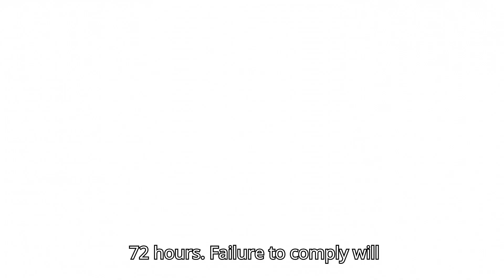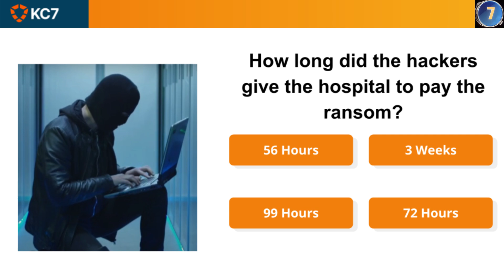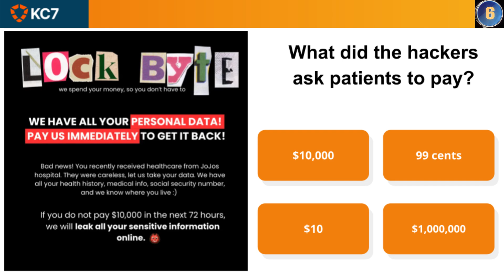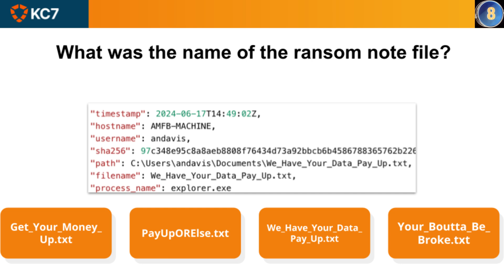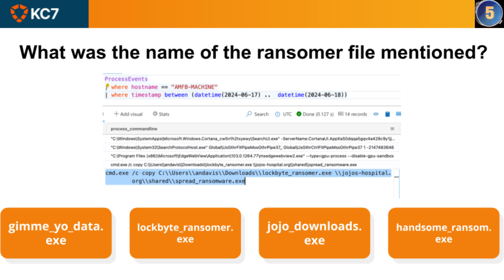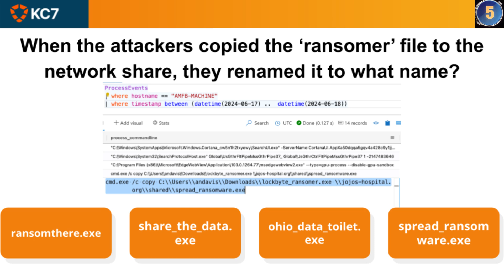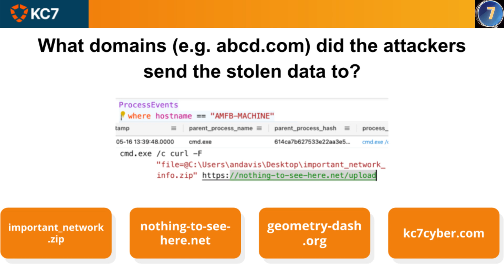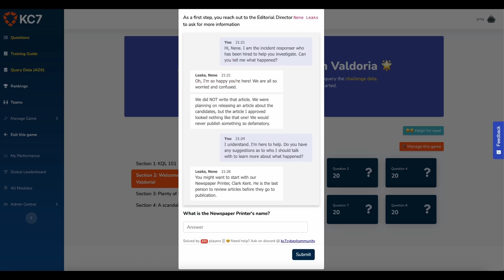Jojo's Hospital - Taskforce Video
An interactive walkthrough of the Jojo's hospital KC7 module. This is a fun and participative introduction to KC7 - the cybersecurity game